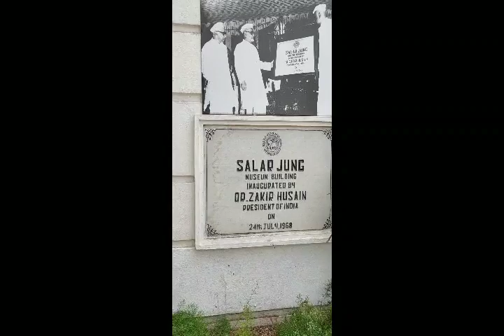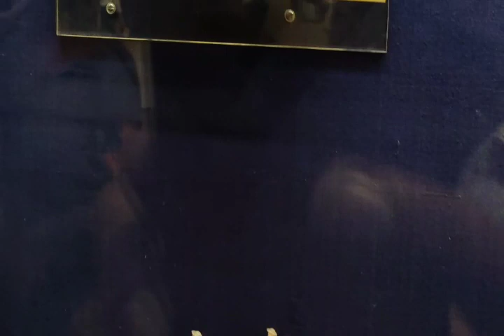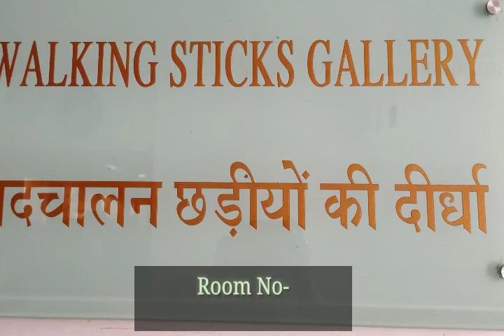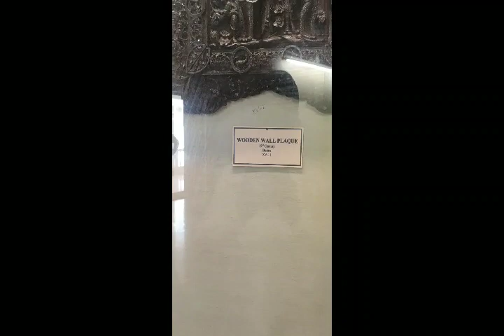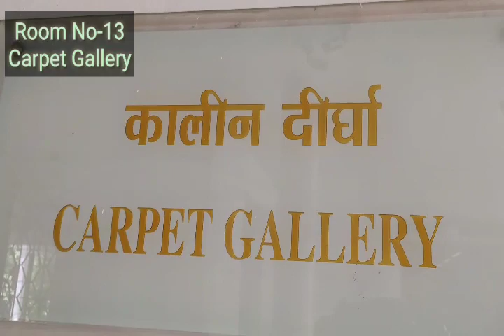Salar Jung Museum Part-1 || Hyderabad || Largest Museums in the world || Sr Travel World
The Salar Jung Museum is an art museum located at Dar-ul-Shifa, on the southern bank of the Musi River in the city of Hyderabad, Telangana, India. It is one of the three National Museums of India.[1]

Originally a private art collection of the Salar Jung family, it was endowed to the nation after the death of Salar Jung III. It was inaugurated on 16 December 1951.

It has a collection of sculptures, paintings, carvings, textiles, manuscripts, ceramics, metallic artifacts, carpets, clocks, and furniture from Japan, China, Burma, Nepal, India, Persia, Egypt, Europe, and North America. It is one of the largest museums in the world.